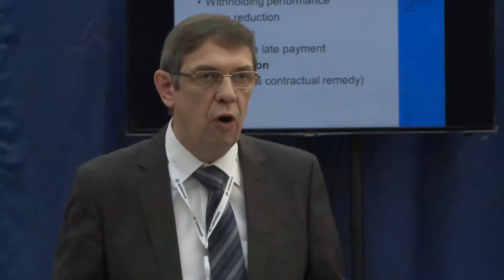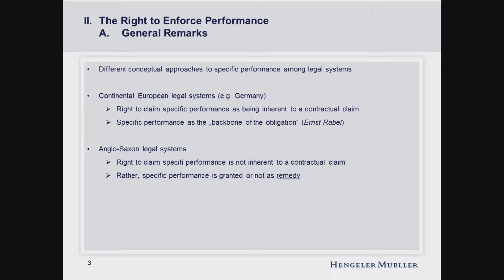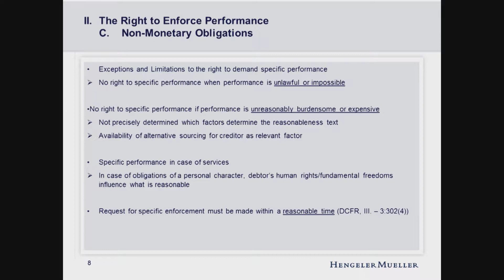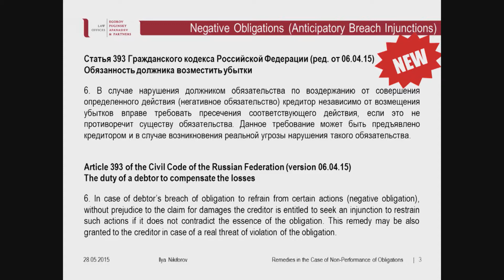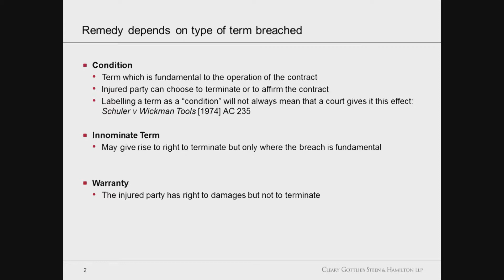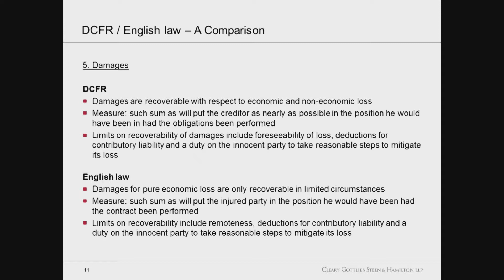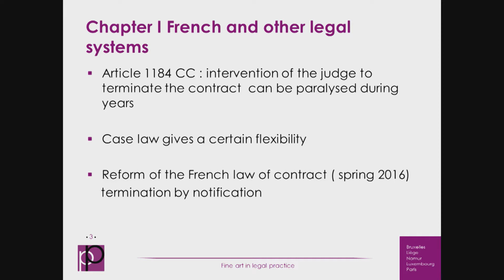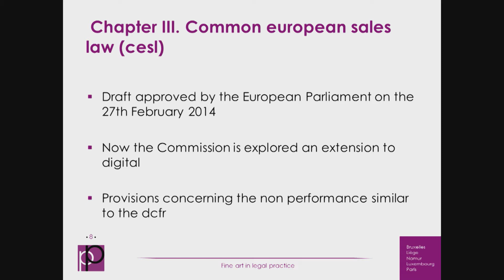Legal Remedies in Case of Non-Performance of Obligations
Representatives of different countries participated in the panel; respective regulations of different countries was compared; also, modern international model laws such as Principles of European Contract Law, UNIDROIT Principles of International Commercial Contracts, Draft Common Frame of Reference (Principles, Definitions and Model Rules of European Private Law) will be covered.

The topic of the panel is relevant to an improvement of the legislation and law enforcement practice in Russia and other countries since the guaranty of the performance of contractual obligations is the central question concerning economic development of all the countries. Effective functioning of remedies plays an important role in securing the performance of contractual obligations.

Moderator:
Paul Varul, Head of the Institute of Private Law, University of Tartu, Partner, Law Firm "VARUL"